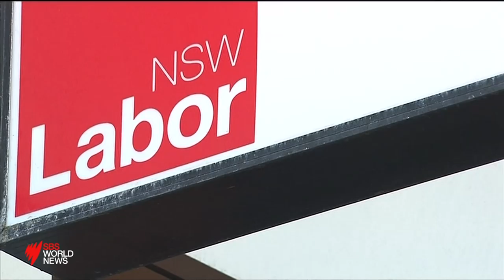NSW Labor boss Kaila Murnain suspended after ICAC probe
NSW Labor boss Kaila Murnain has been suspended after she told ICAC she was told to 'forget' about a revelation the party may have accepted an illegal donation.